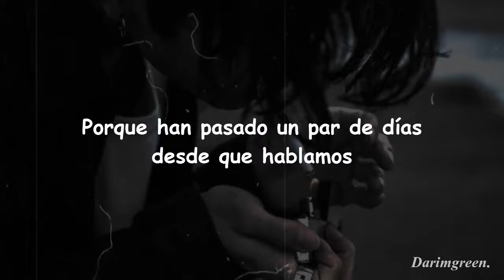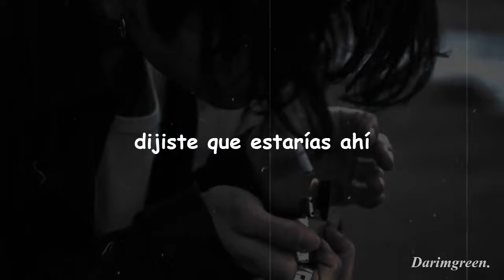Gnash - Lonely Again (Sub. español)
//Lyrics//

sometimes i cry
sometimes i die for you
sometimes i try
sometimes i lie for you

and at the end of the day i feel broken
cause its been a couple of days since we spoken
i don't know why, but i'd give my life for you

put it all on a line, i'd jump in the fire for you
when you're lonely at night, i'm there on a dime for you

and after all that you said i was hoping
that you'd be here in my bed, but i'm coping

you said you would care
you said you'd be there
(matter of fact)
you said you'd be here
so how come you're not here